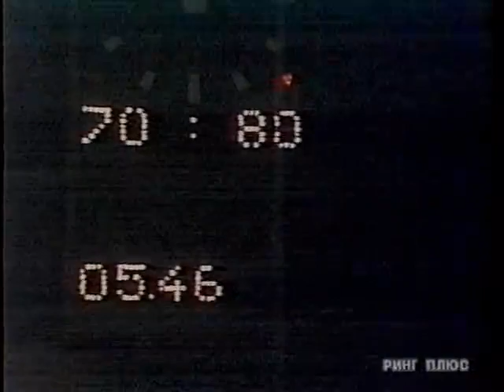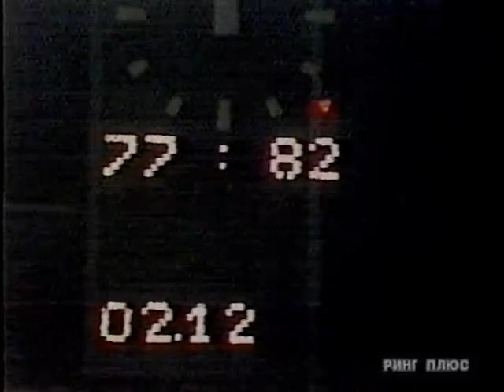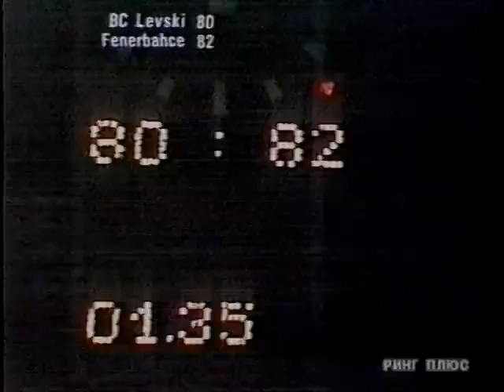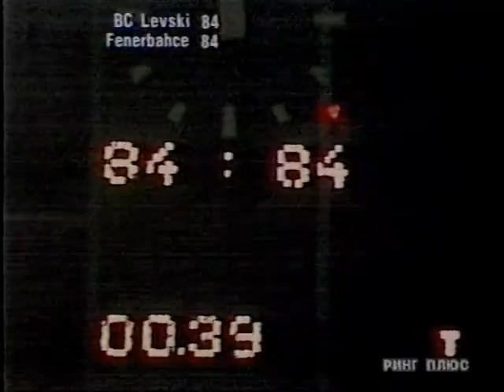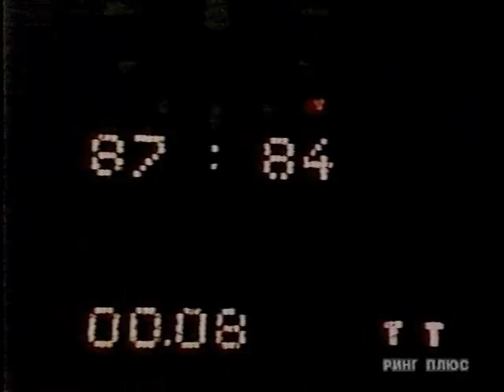2001 Levski Sofia – Fenerbahce 87:86 Korać Cup 1/8 final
The first 1/8 final (round of 16) basketball game between the teams of Levski Sofia (Bulgaria) – Fenerbahçe Istanbul (Turkey) 87:86 in 2001 for the European basketball tournament FIBA Korać Cup.
Recordings from Ring TV and Nova TV.